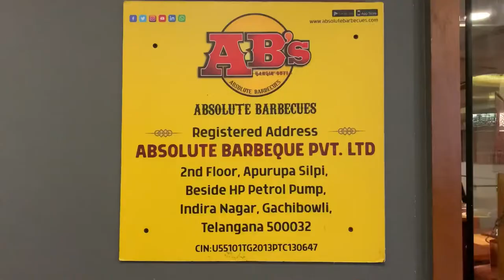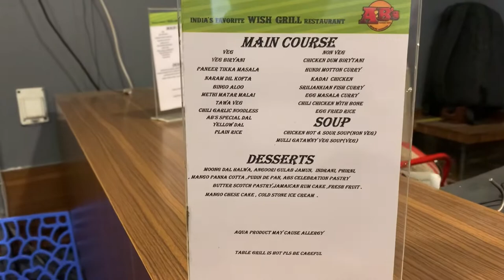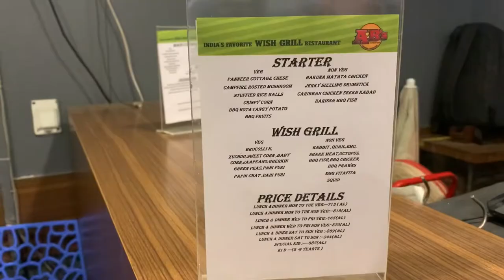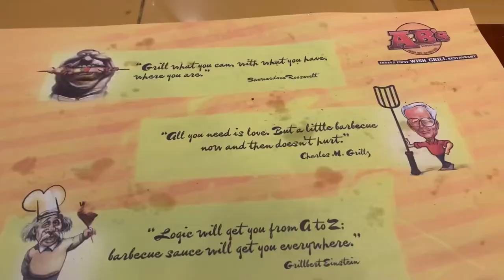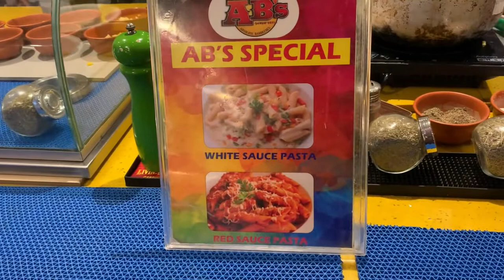Food Vlog | No. 1 Barbecue Restaurant | Absolute Barbecue Hotel | AB’s | India’s No. 1 Barbecue Vlog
UNLIMITED BBQ BUFFET | Absolute BBQ | BBQ | Hyderabad Buffet

Ravi Anish had the Foodathon at Absolute BBQ..
Video Shot at Absolute BBQ - Inorbit Mall - Hyderabad
Lunch (Veg) 12noon – 4:30pm | Mon-Sat
₹550
Lunch (Non-Veg) 12noon – 4:30pm | Mon-Sat
₹675
Lunch (Veg) 12noon – 4:30pm | Sun
₹588
Lunch (Non-Veg) 12noon – 4:30pm | Sun
₹699
Lunch 12noon – 4:30pm | Mon-Sun
Kids Buffet ₹326
Dinner 6:30pm – 11:30pm | Mon-Sun
Kids Buffet ₹326
Dinner (Veg) 6:30pm – 11:30pm | Mon-Tue
₹640
Dinner (Non-Veg) 6:30pm – 11:30pm | Mon-Tue
₹760
Dinner (Veg) 6:30pm – 7pm | Wed-Sun
Early Bird ₹659
Dinner (Non-Veg) 6:30pm – 7pm | Wed-Sun
Early Bird ₹775
Dinner (Veg) 7pm – 11:30pm | Wed-Sun
₹787
Dinner (Non-Veg) 7pm – 11:30pm | Wed-Sun
₹899
Absolute Barbecues was born from pure passion. We begin with barbecues, and with it comes the idea of celebration. In fact they are inseparable. So we made a place where people can have a blast without limits. A buffet restaurant that is specialised in BBQ varieties, Indian cuisine, exotic meats, continental specials, and drool-worthy desserts where you can come with your family and friends, and have a gala time, every day of the week if you so wish. That’s Absolute Barbecues.

Popularising the concept of BBQ and reinventing it involved tremendous effort from our chefs and marketing minds. Today we are in a position to showcase a BBQ culture that’s widely loved and craved after. The buffet, combined with our wish grill, endless customisation options (Genie Chef), regular food festivals, exotic meat range and the widest selection of desserts make AB’s one of its kind. Wish grill is an irresistible attraction for any foodie out there. All AB’s outlets typically have a few dishes/meat/veg choices exclusively for wish-grill where customers could come and get their dish done the way they wish. A constant crowd puller and something that gourmands have come to love.

AB’s is designed for celebrations small and big. Our interiors take cue from carnival aesthetics with grand spaces, expansive seating and vibrant colours. The restaurant has conducted several food festivals, including Indian Street Food Festival, Brazilian Food Carnival and so on, introducing various dishes from rural India and all over the world.

AB's Express is the delivery wing of AB's, offering customised options such as Genie's Buffet Box, Meal-for-One, Starters Box, and festival special lunch/dinner offerings all carrying the signature AB's taste and flavour. The Genie's Buffet Box was a one-of-a-kind innovation that was designed to take the buffet experience home and has been a popular favourite ever since it was introduced.

AB's barbecue buffet restaurant chain is headquartered in Hyderabad, India. Started in 2013 by restaurateur Prosenjit Roy Choudhury, the chain has 50 outlets in India and two in Dubai. We are rapidly expanding in response to growing demand for buffet dining along with our delivery service.